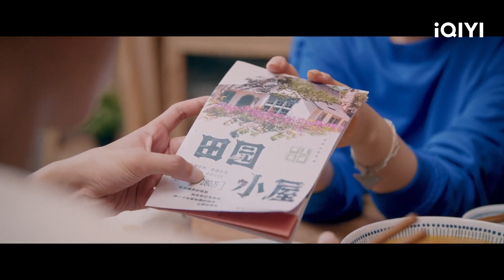Tang Su y Huangfu Jue acuerdan mudarse al campo | La media naranja dulcísima | iQIYI Spanish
"La media naranja dulcísima" está transmitiendo en iQIYI Internacional."¡Vea más episodios con acceso anticipado SOLO en la APP iQIYI y

Cast: Wang Yijin,Deng Kai
Descripción：La obra es una adaptación del cómic "Fui chantajeada por el presidente", que cuenta la historia de que Tang Su, la ídolo del popular grupo femenino, fue malinterpretada como un muñeco de nieve y accidentalmente se convirtió en guardaespaldas de Huang Fujue, el presidente del grupo de entretenimiento, tras 50 kg de grasa. Inesperadamente, ¡el ciego Huang Fujue era el polvo negro número uno de la ídolo Tang Su! Así que los dos escenificaron una emocionante historia de amor de la troupe femenina off-line "black top" de Erhaba.